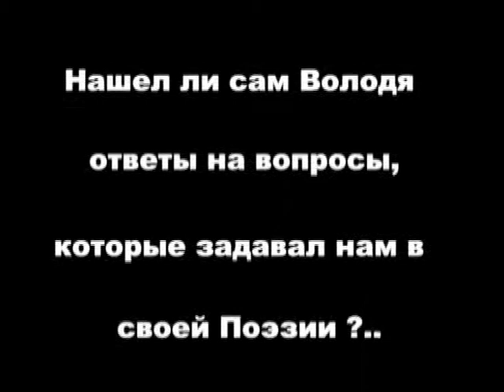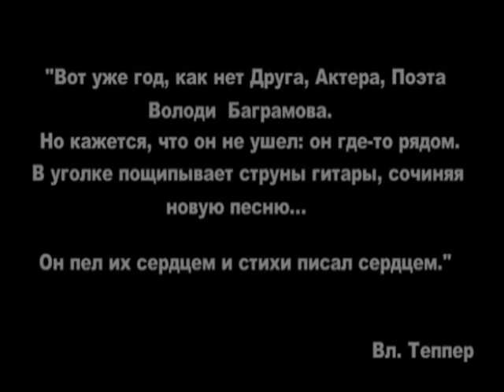Памяти друга Владимира Баграмова.